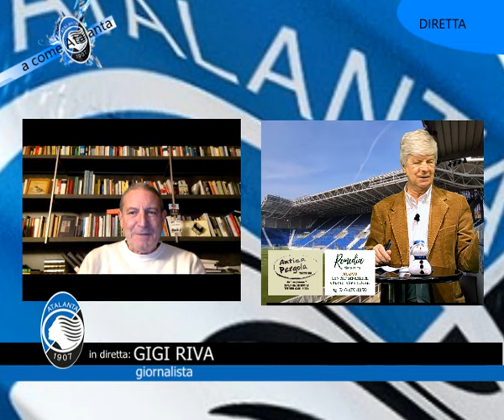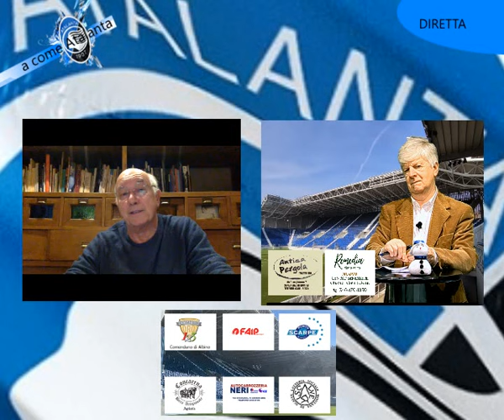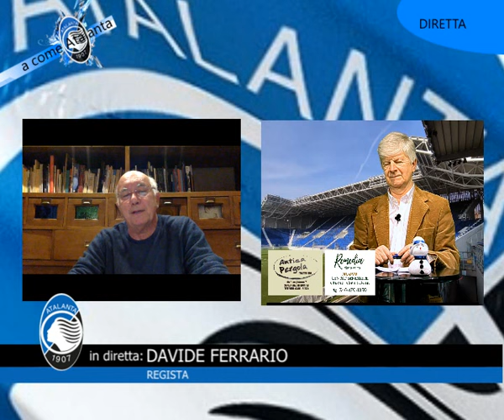A Come Atalanta pt del 5 3 24 parte 1